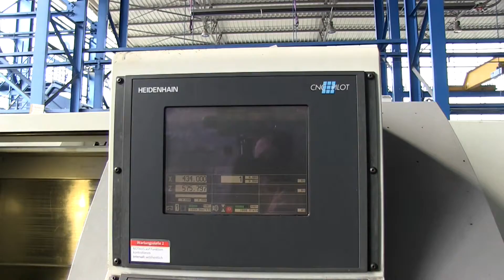v0300554 CNC Lathe Gildemeister CTX400S2 mL